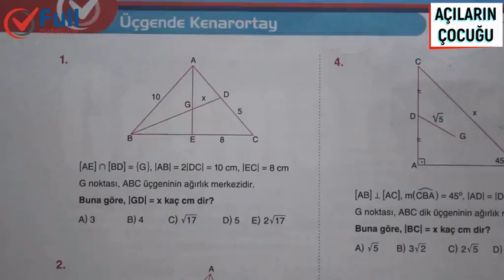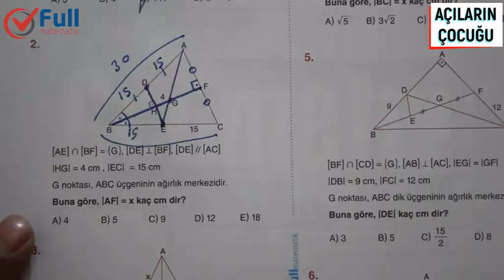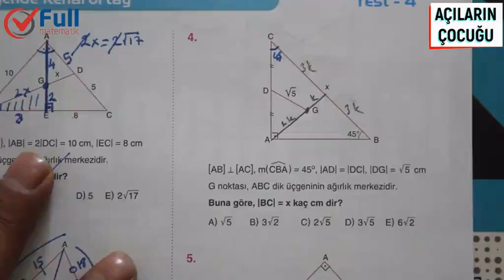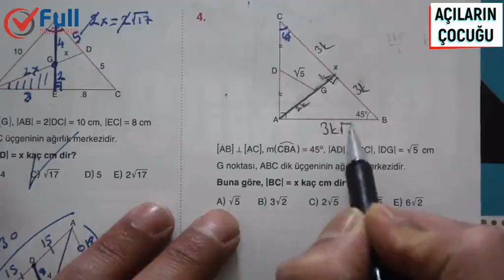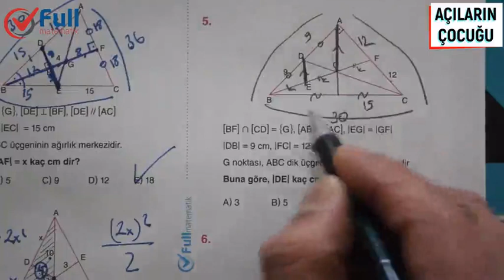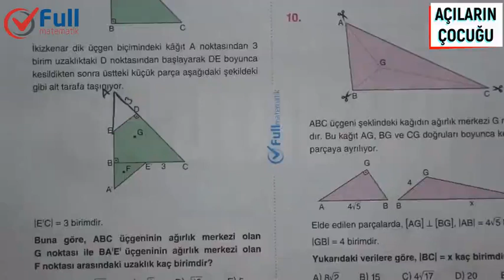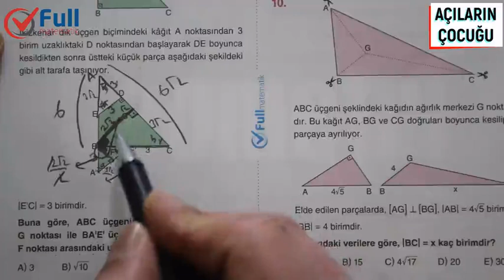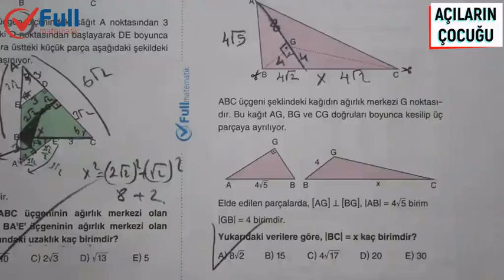ÜÇGENDE KENARORTAY TEST 4 FULL MATEMATİK YAYINLARI 2020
2020 FULL MATEMATİK YAYINLARI GEOMETRİ SORU BANKASI ÇÖZÜMLERİ
kenarortay soru çözümü,
kenarortay açıortay,
kenarortay teoremi,
kenarortay 2,
kenarortay teoremi ispatı,
kenarortay açıların çocuğu,
kenarortay açıortay soru çözümü,
kenarortay açıortay benzerlik,
kenarortay açı ilişkisi,
kenarortay alan soruları,
kenarortay açıortay yükseklik katlama,
kenarortay bağıntıları,
üçgende açıortay kenarortay soru çözümü,
kenarortay denklemi,
kenarortay yeni nesil,
kenarortay yeni nesil sorular,
kenarortay diklik,
kenarortay ygs,
üçgen de kenarortay,
kenarortay formülleri,
kenarortay formülleri ve ispatları,
kenarortay formülleri pdf,
analitik geometri kenarortay formülü,
kenarortay uzunluğu formülü analitik,
kenarortay geometri,
geometri kenarortay soru çözümü,
kenarortay kuralları,
kenarortay katlama,
kenarortay kesim noktası,
kenarortay katlama soruları,
kenarortay kenar ilişkisi,
kenarortay muhteşem üçlü,
kenarortay nedir,
kenarortay nasıl bulunur,
kenarortay ne demek,
kenarortay orta taban,
kenarortay özet,
kenarortay alan özellikleri,
kenarortay pisagor,
kenarortay soru,
kenarortay soruları,
kenarortay soruları ve çözümleri,
kenarortay tyt,
kenarortay tüm özellikleri,
açıortay kenarortay tyt,
kenarortay uzunluğu,
kenarortay uzunlukları bilinen üçgenin alanı,
kenarortay uzunlukları verilen üçgenin alanı,
kenarortay uzunluğu verilen üçgenin alanı,
analitik kenarortay uzunluğu